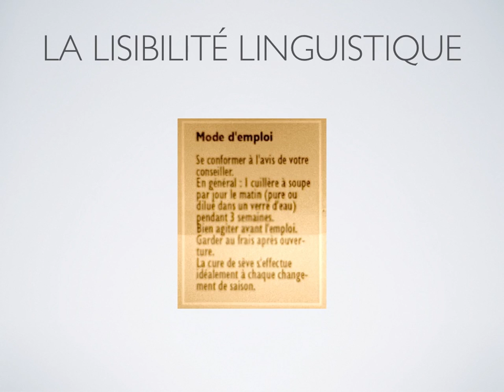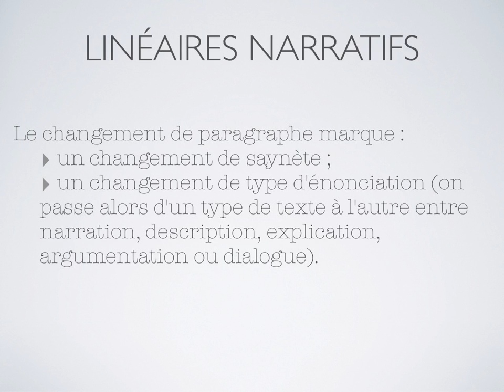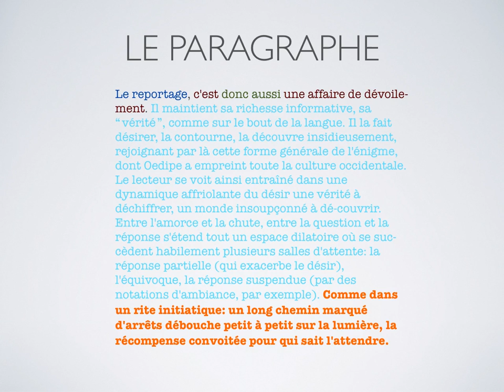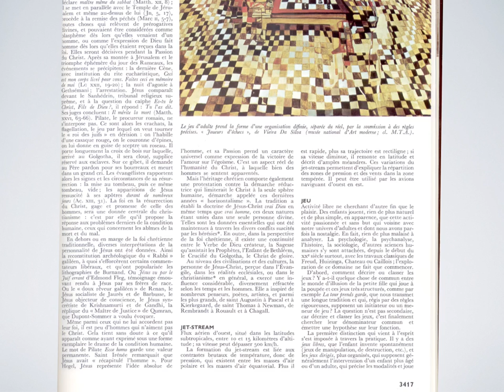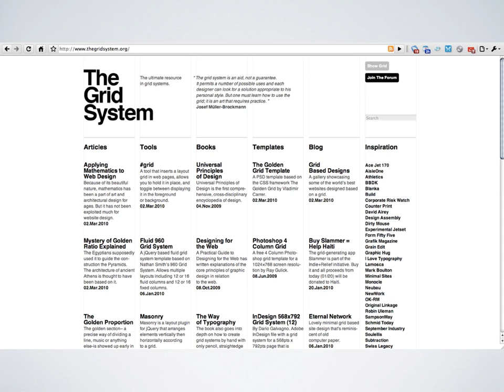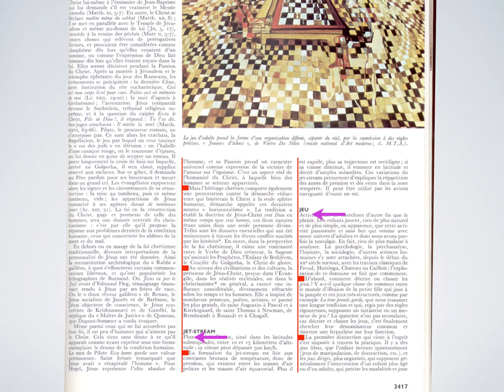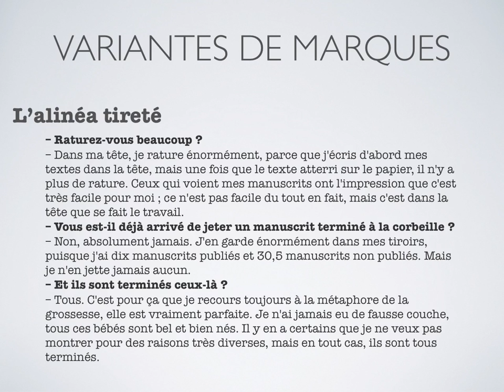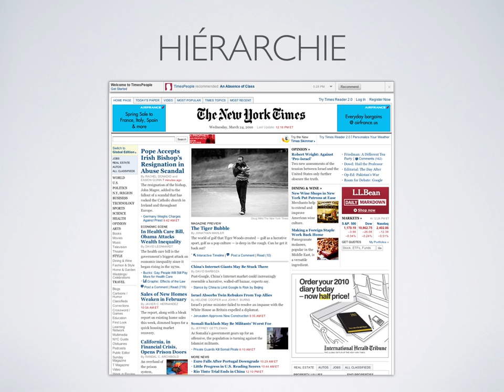12 hiérarchie 1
Typographie - screencast #12 - Hiérarchie (partie 1)